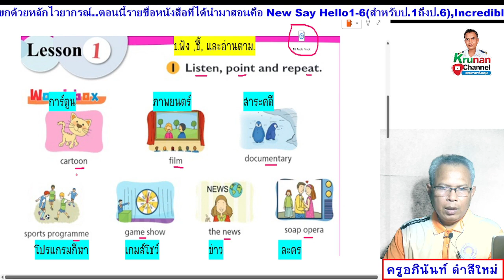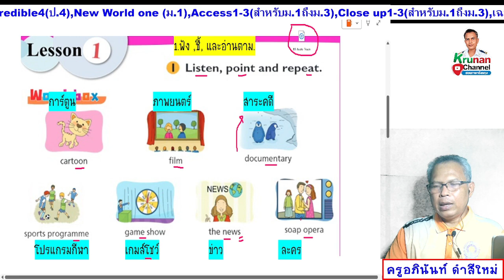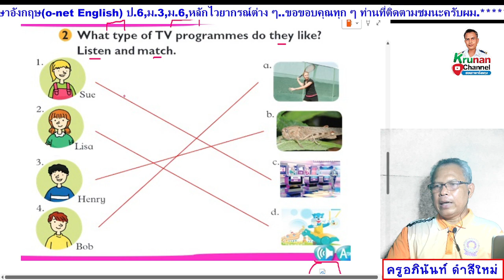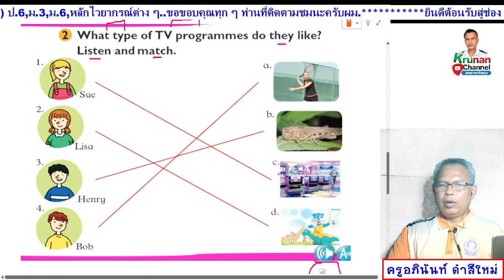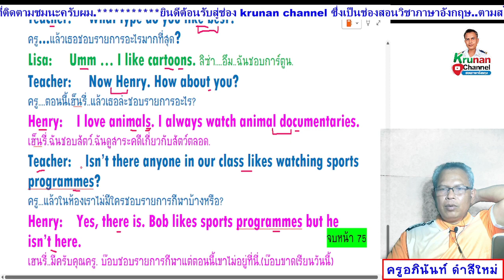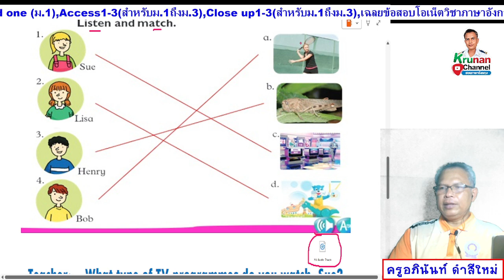Smile 6 ป.6 หนังสือเรียน หน้า 75